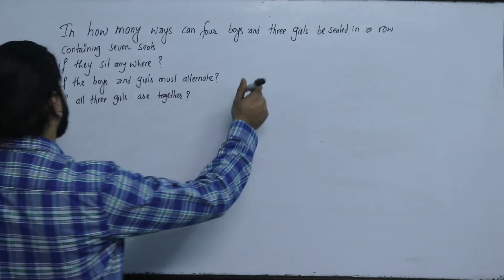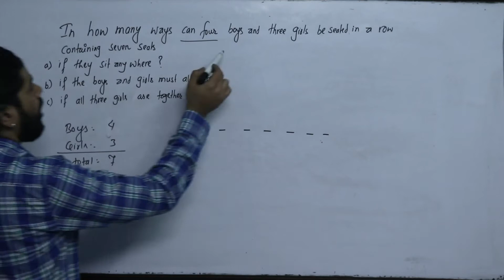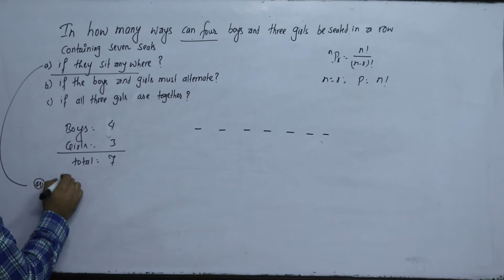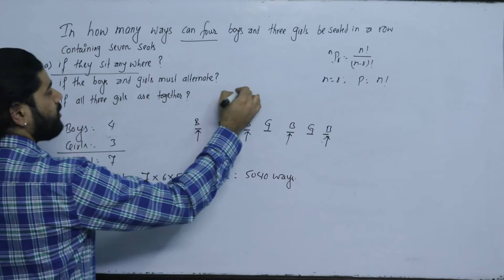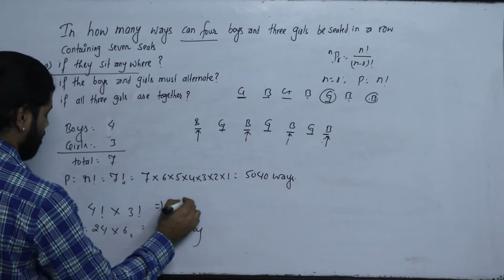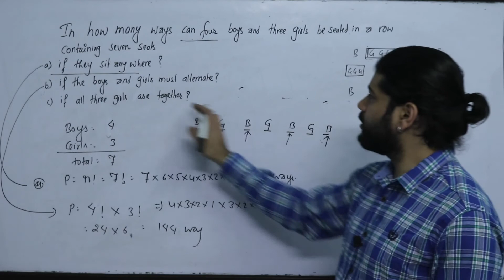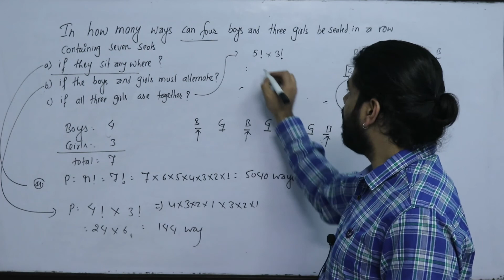permutation and combination Basic Math Class 12 Part 1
Basic Mathematics Permutation and Combination
Permutation

In How many ways can four boys and three girls be seated on row containing seven seats
i. If they may sit anywhere  ii. If the boys and girls seat alternately iii. If all girls sit together

1 In how many ways eight people be seated in a row of eight seats so that two particular person are always together?

2. Six different books are arranged in self. Find the number of different ways in which two particular books are i. always together ii. not together

In how many ways can 4 art and 4 science students be arranged in circular table if (a) They may sit anywhere (b) They sit alternately

Show that the number of ways in which the letter of word  "Arranged" can be arranged So that no Two R's come together is 900.

In how many ways can the letter of word computer be arranged so that
(a) all vowels are always together?
(b) the vowels may occupied only odd place
(c) the relative position of vowels and consonants are not changed

For Basic Concept of Permutation and Combination

For More:
Kshitiz Subedi
EDU GLOBAL FOUNDATION
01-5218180